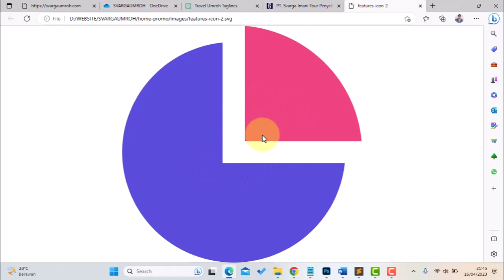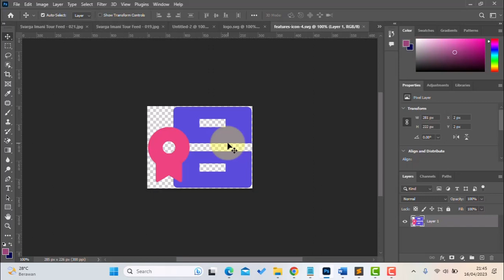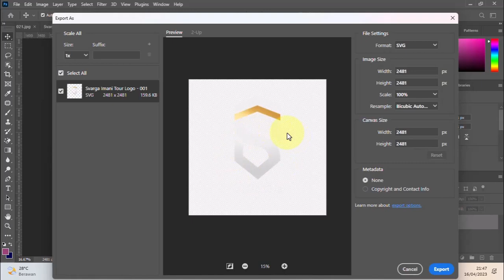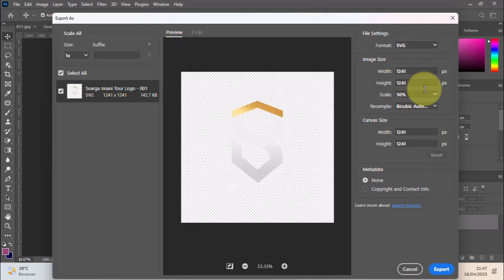Cara membuat gambar image dengan format SVG di Photoshop